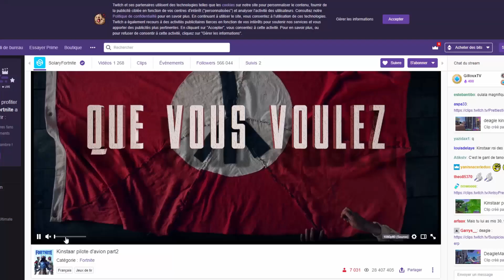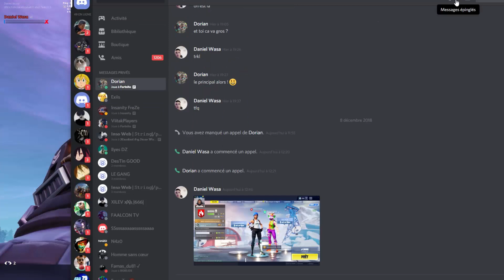KINSTAAR ME TUE et FAIT DES DINGUERIES EN BATTLE ROYALE ! - Daniel Wasa